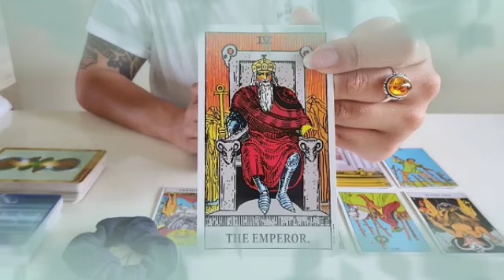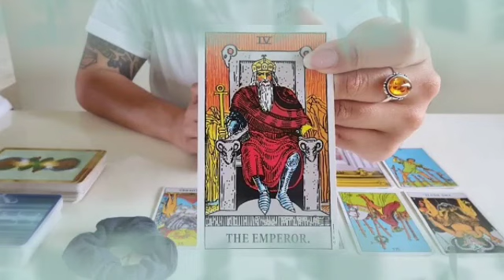برج السرطان 1 إلى 7 أبريل 2022 // اكشف امر فوات الاوان خطير انتبه😱حبيب يعشقك♥️ده يتمناه معك🙏